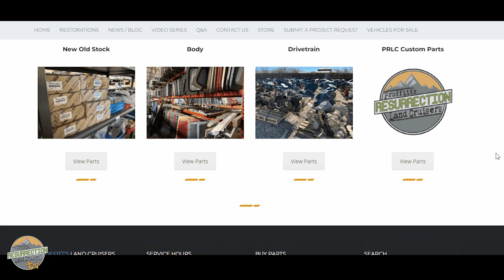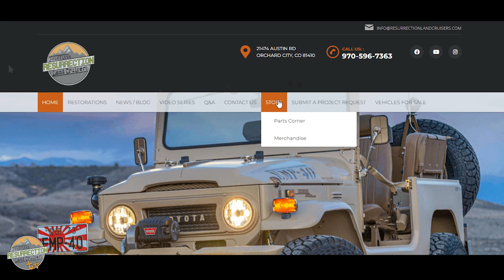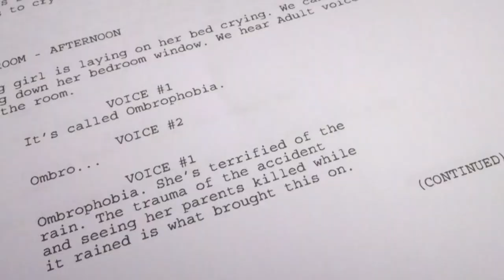Proffitt's Resurrection Land Cruisers TV Special, Tech Tips 2!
Join us for more tech tips from the pros at Resurrection Land Cruisers. Watch all of our videos for the best Toyota Land Cruiser content on the internet! In this episode, learn about  tricks for buffing, cleaning, rebuilding knuckles, installing windows, refinishing tricky parts, and more.